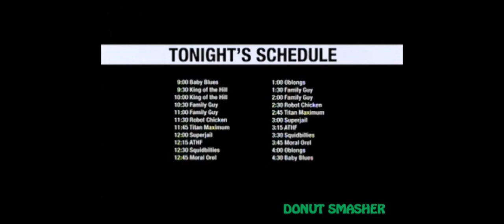Adult Swim April 2011 Bump Tonight's Schedule